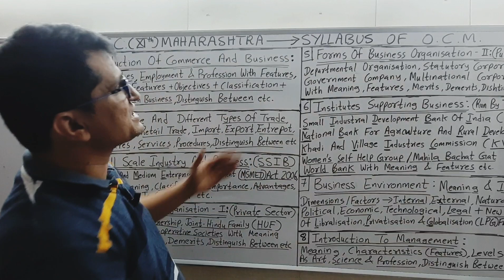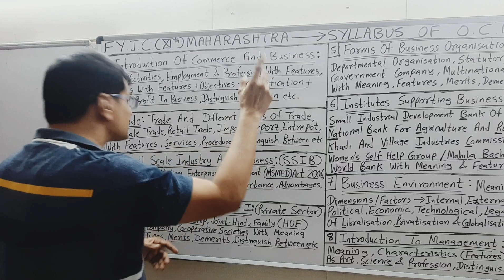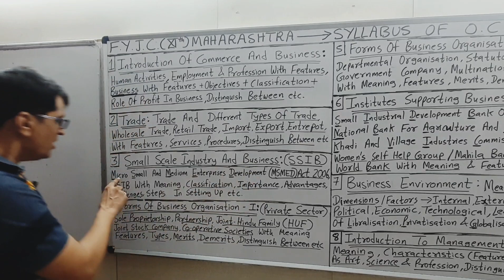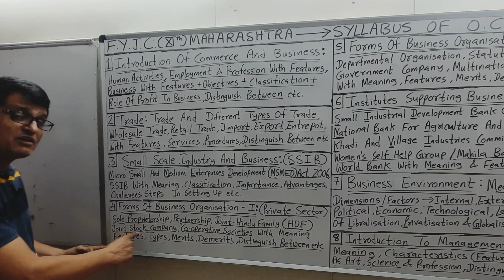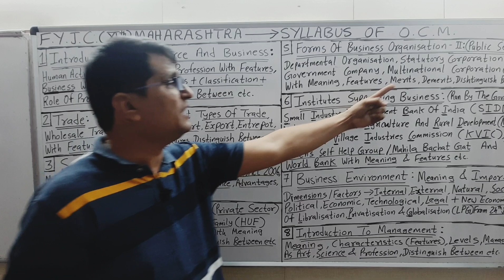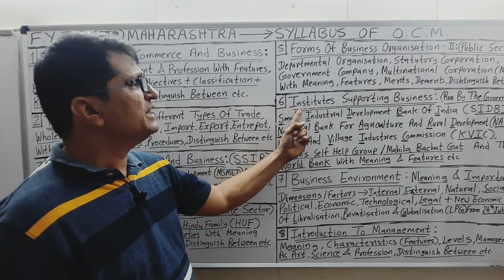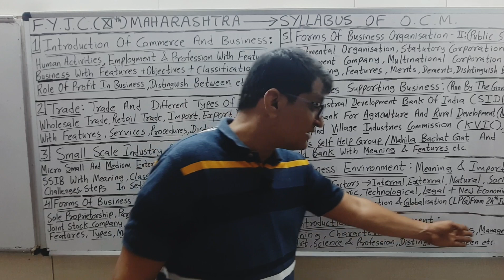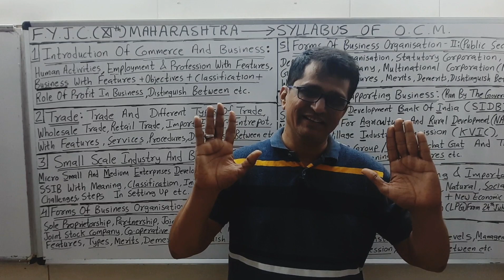Syllabus Of O.C.M.